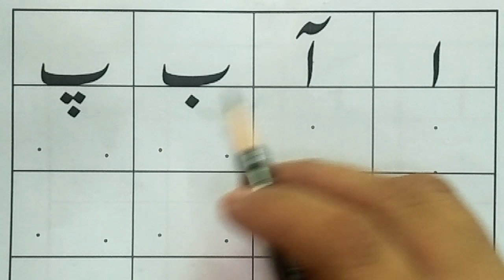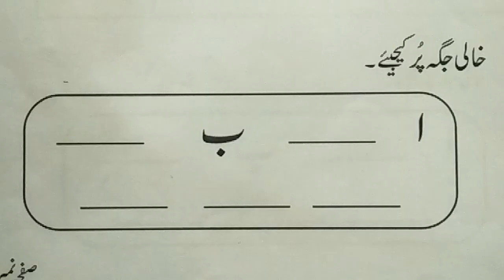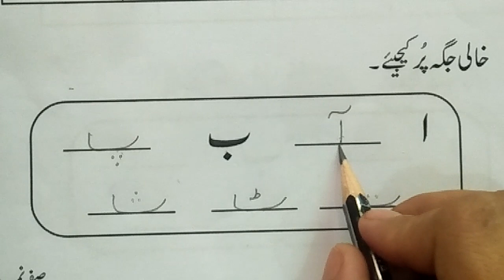class play group urdu 37